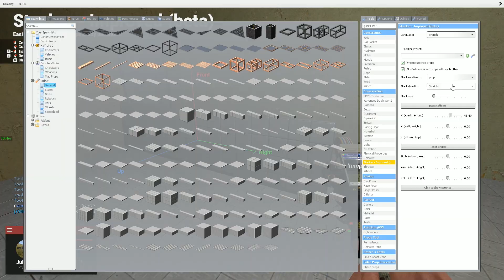Force Entry - GMOD DarkRP (We Force Them To Open Their Base In A Raid)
Force Entry - GMOD DarkRP (We Force Them To Open Their Base In A Raid) wanted to do bitcoin miners (Best Money Makers) At the Beginning our team with a couple of guys that need my help building a base. so we build a base that didn't take very long and then some guys asked me to go raiding so i said Yea BOI, we have a grenade called an EMP grenade when doors are hit with it they automatically open. As we was raiding the base we try to open all the doors but was a lot harder than we thought so we forced the guys who own it to open it, when we get inside they quit the game :(

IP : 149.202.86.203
Port 27015

Game:  GMod
Built on a modified version of Valve's Source engine, Garry's Mod (or GMod for short) is a physics sandbox game.

One of the great strengths of Garry's Mod is that it is incredibly modder friendly. This has lead to a thriving community that is always coming up with new addons and gamemode for everyone to enjoy.